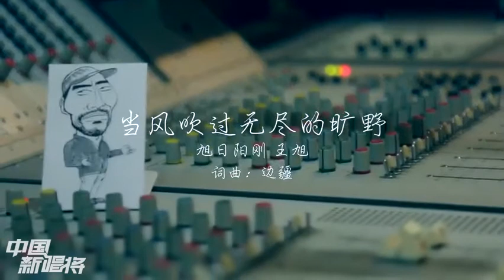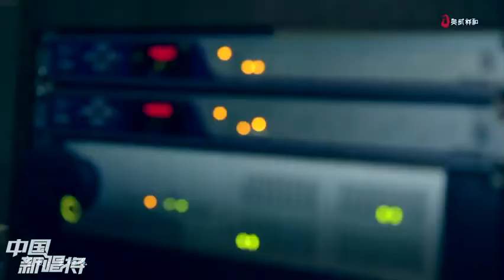一首《當風吹過無盡的曠野》聽了心情倍感淒涼，同感的你循環吧！